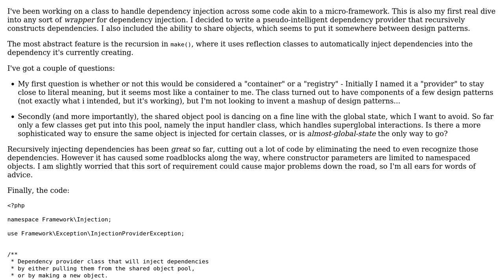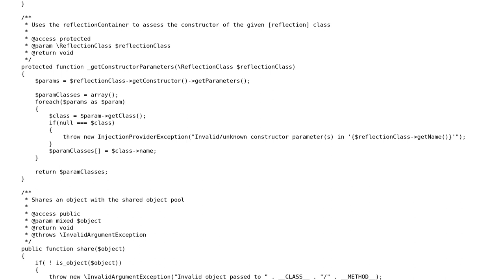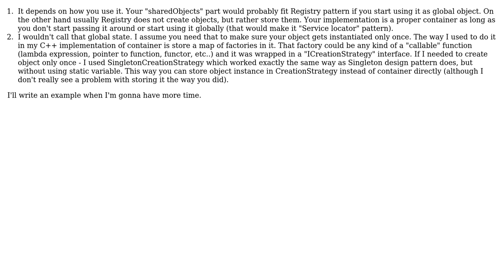Dependency Injection Provider/Container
With thanks & praise to God, and with thanks to the many people who have made this project possible! You are responsible for your own actions.